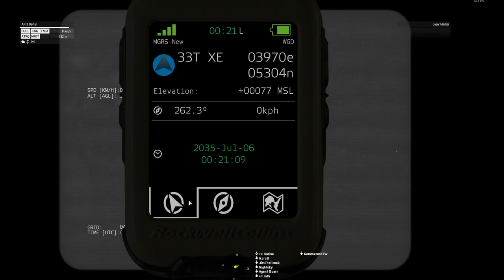Νυχτερινή Καταδρομή και Διάσωση | Greek ArmA Community | Hellenic Milsim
Ομάδα ειδικών δυνάμεων εισχορεί σε εχθρικό λιμάνι μεσα στα άγρια μεσάνυχτα. Σκοπός μας ο εντοπισμός και διάσωση κρατουμένου που βρίσκεται στην περιοχή.